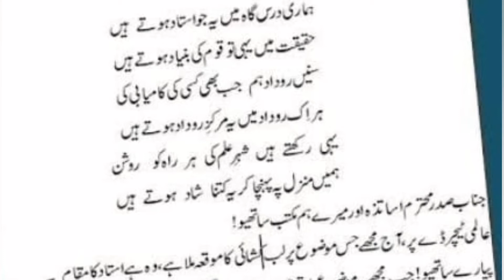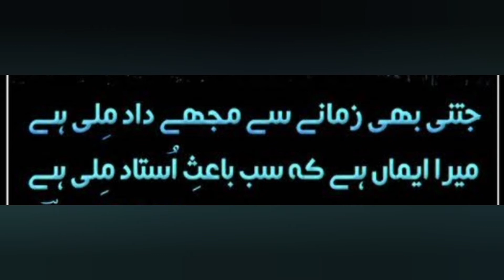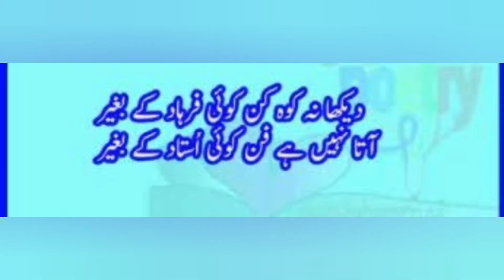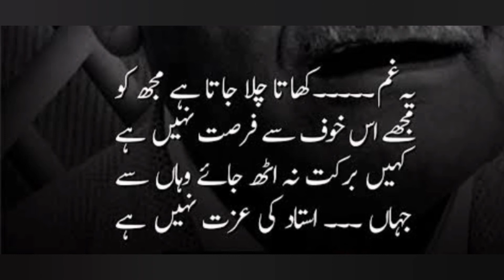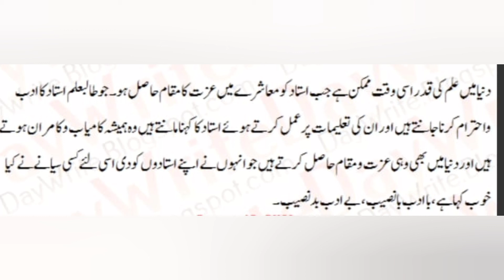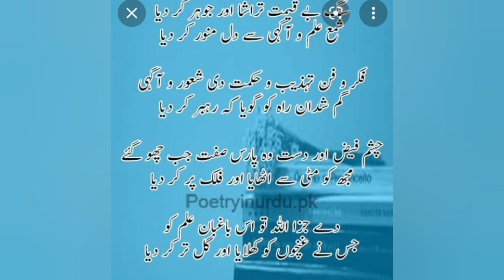Teachers Day Speech in Urdu/Best urdu speech for teachers day